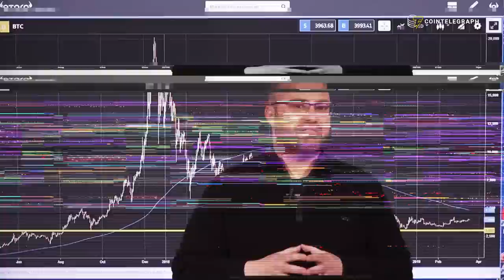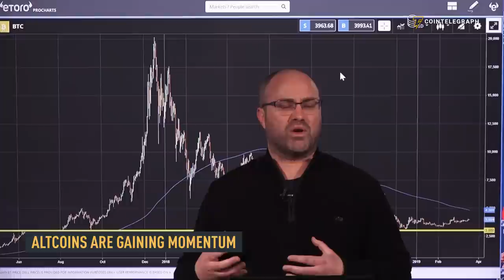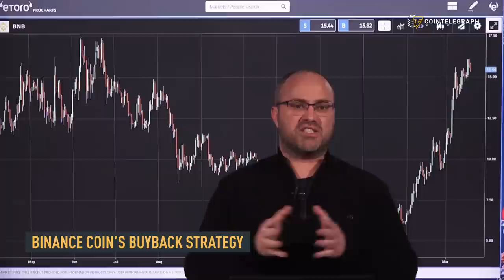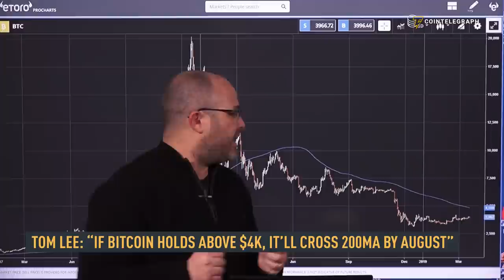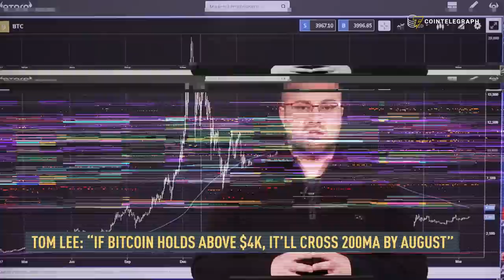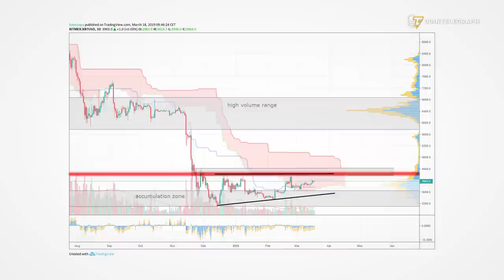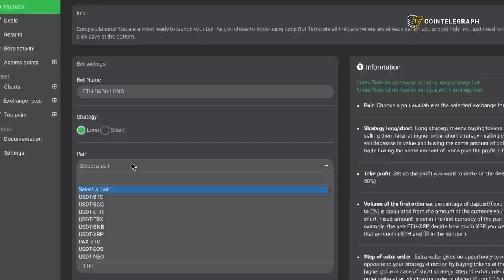Bitcoin’s $4.2K Resistance, Binance Coin BuyBack Strategy | Crypto Markets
Crypto Broker’s Patrick Heusser and eToro’s Mati Greenspan breakdown alt-season, $4.2K resistance and the importance of the 200-day moving average.